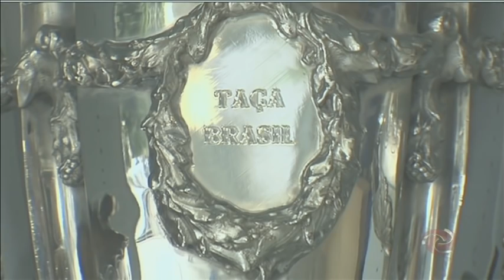Os 98 anos de glórias do Cruzeiro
Equipe celeste comemora seu 98º aniversário.